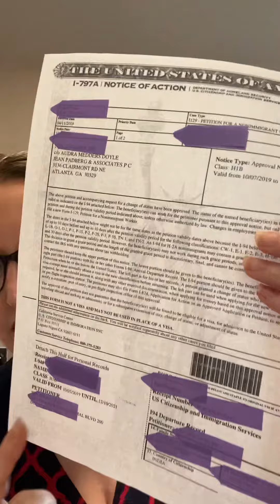Quick Take: All About I-94s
Audra explains the difference between an I-94 issued by Customs and Border Protection and an I- 94 issued by US CIS. It is important to check your I-94 every time you come to the United States as a non-immigrant. Contact Audra and her team to help you with your immigration case.